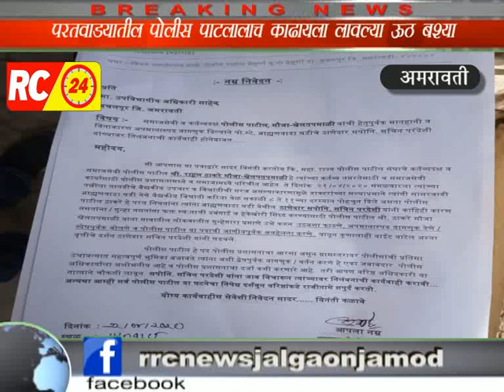परतवाड्यातील पोलीस पाटलाच काढायला लावल्या उठा बश्या